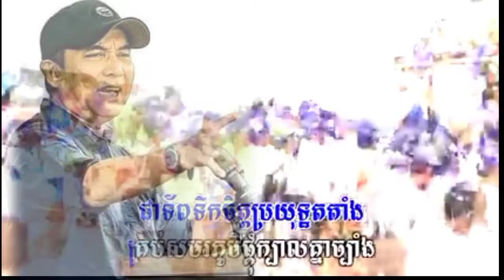រឿងនយោបាយមិនមែនជារឿងលេងសើចទេ តែវាជាអាយុជីវិតរបស់ខ្ញុំ ហើយនិងអ្នក